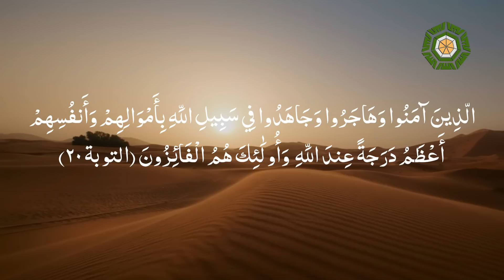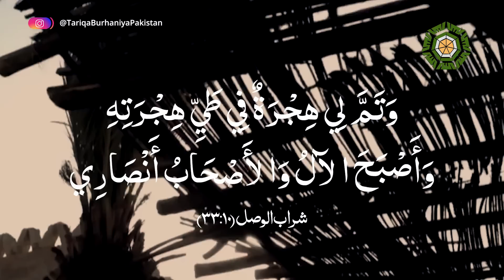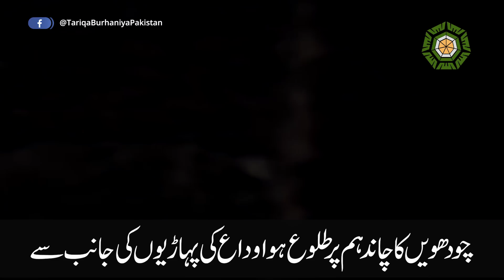New Year 1442 Hijri Message From Sheikh Tariqa Burhaniya - Latest Bayan 2020 [Urdu/Hindi]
A Beautiful Message From Shiekh Muhammad Ibrahim on this Islamic New Year 1442 ھ۔
اہل بیت کی جانب سے نئے سال 1442ھ کا پیغام
Shiekh Muhammad Ibrahim ki Janib sey naye saal 1442 hijri ka paigham